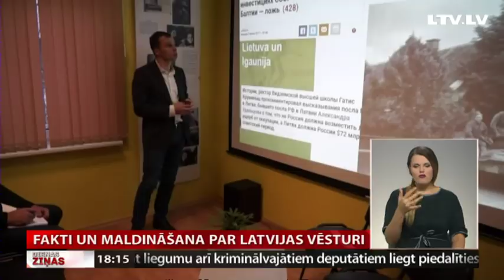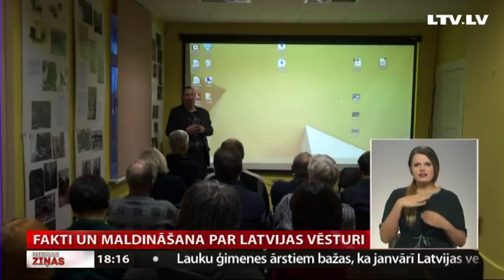Fakti un maldināšana par Latvijas vēsturi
Ne reizi vien dažādos medijos viens un tas pats vēstures fakts ir atspoguļots diametrāli pretēji, sagrozot informāciju. Lai pievērstu uzmanību šai problēmai un rosinātu cilvēkus pašiem izvērtēt saņemto informāciju, Latvijas Okupācijas muzejs un Sociālās atmiņas pētniecības centrs visā Latvijā rīko seminārus. Vairāk stāsta Skrundas TV.